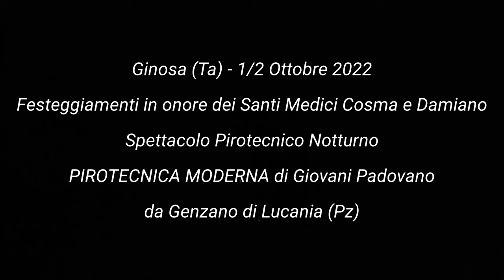PIROTECNICA MODERNA ♥ GINOSA (Ta) ♥ Santi MEDICI COSMA e DAMIANO 2022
1/2 Ottobre 2022
Ginosa (Ta)
Spettacolo Pirotecnico Notturno
PIROTECNICA MODERNA di Giovani Padovano
da Genzano di Lucania (Pz)
Festeggiamenti in onore dei Santi Medici Cosma e Damiano
Video Gentilmente condiviso da @Pirovagandowebsite